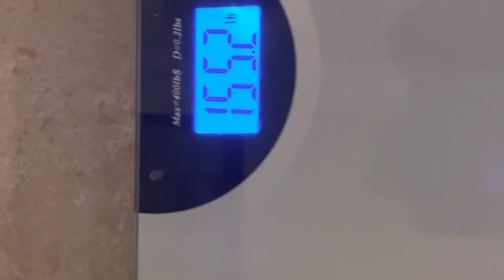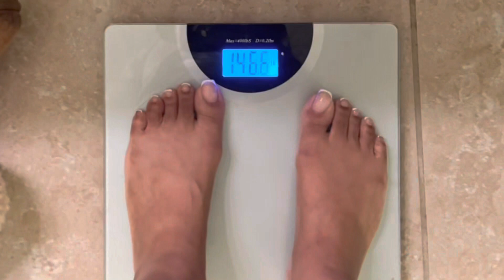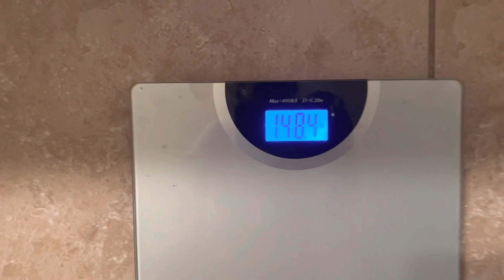Week One Fasting Weigh in Results